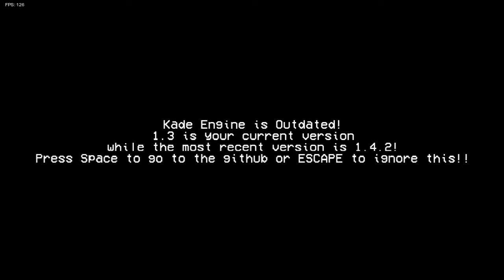FRIDAY NIGHT FUNKIN MOMI MOD